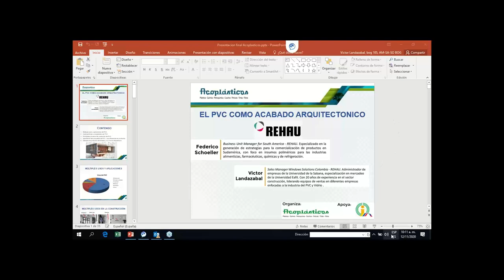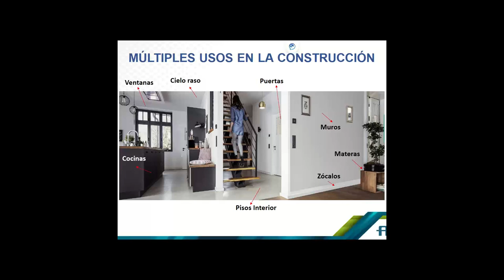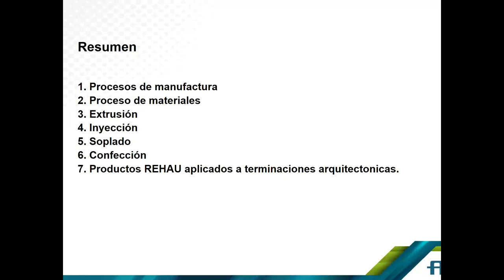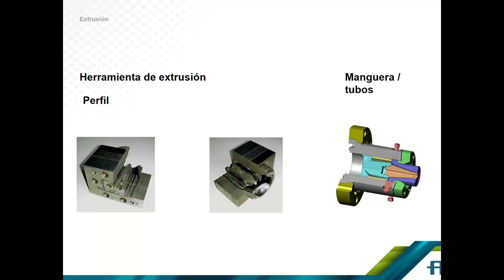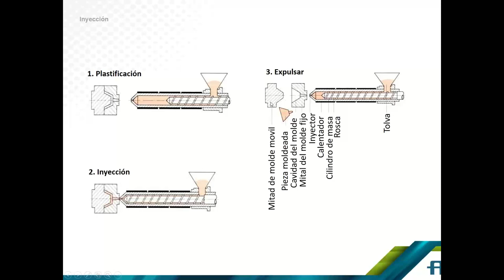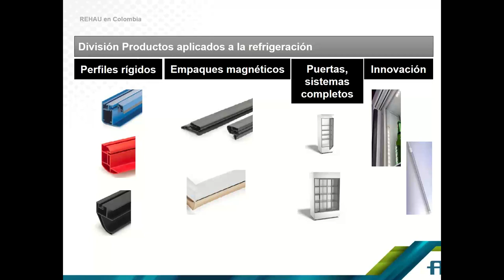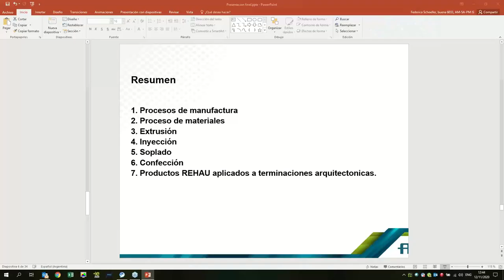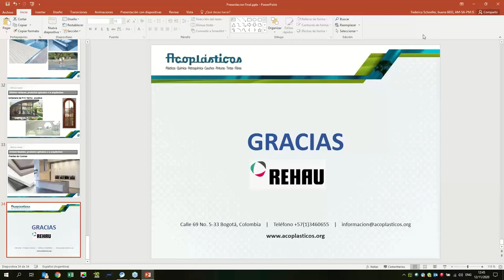2020 11 12 10 01 Ciclo de Webinars PVC El PVC como acabado arquitectónico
Webinar realizado el 12 de noviembre de 2020 en el marco del ciclo de conferencias virtuales sobre PVC, que organiza la Mesa del PVC de Acoplásticos, con el apoyo del Consejo Profesional de Ingeniería Química y la Asociación Colombiana de Ingeniería Química y Profesiones Afines.

Los expertos invitados a esta sesión fueron:
- Federico Schoeller. Business Unit Manager for South America - REHAU. Especializado en la generación de estrategias para la comercialización de productos en Sudamérica, con foco en insumos poliméricos para las industrias alimenticias, farmacéuticas, químicas y de refrigeración.
- Victor Landazabal. Sales Manager Windows Solutions Colombia - REHAU. Administrador de empresas de la Universidad de la Sabana, con especialización en mercadeo de la Universidad Eafit. Con 20 años de experiencia en el sector construcción, liderando equipos de ventas en diferentes empresas enfocadas a la industria del PVC y Vidrio.